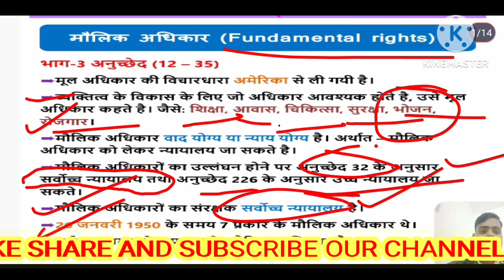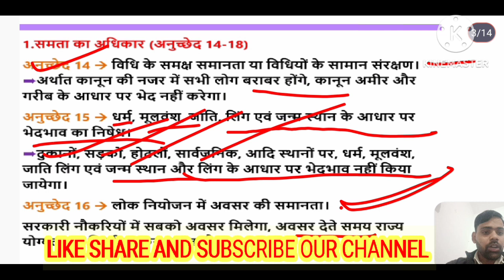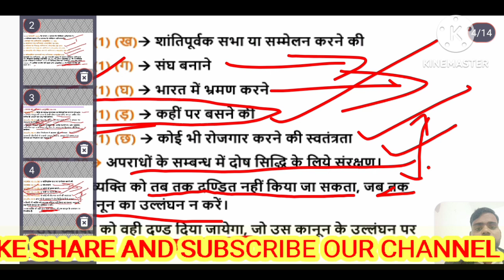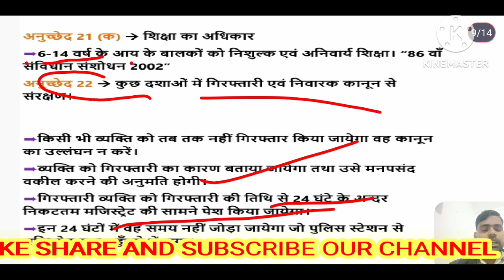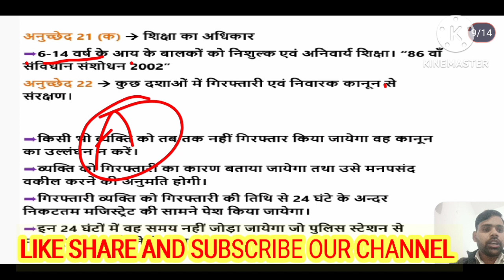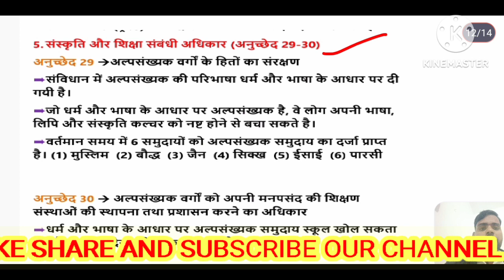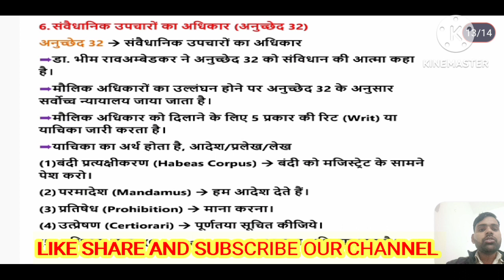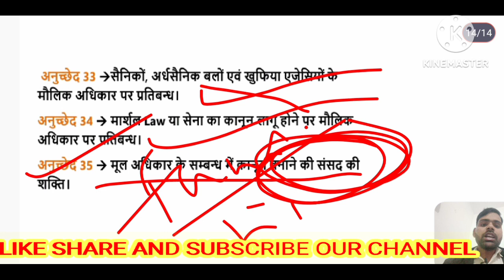January 11, 2024मौलिक अधिकार क्षेत्र UP POLICE 🚨 BHARTI PARIKSHA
यूपी पुलिस भर्ती परीक्षा  मौलिक अधिकार by Pushpendra Sir